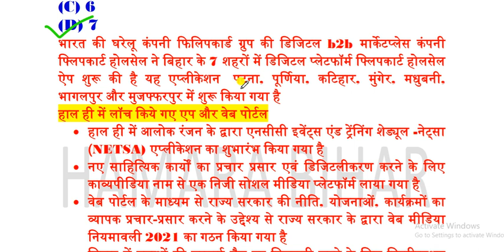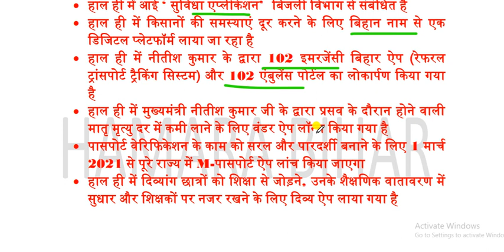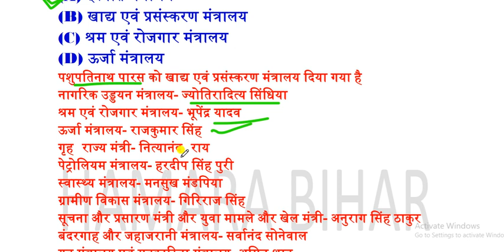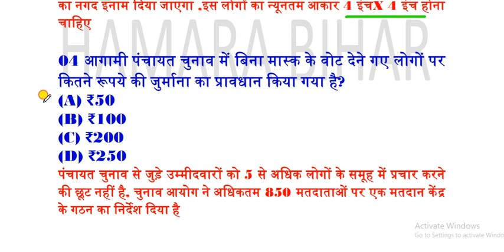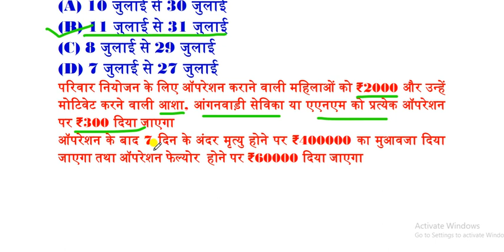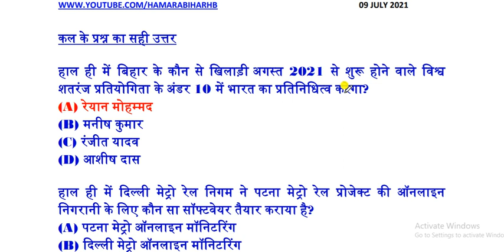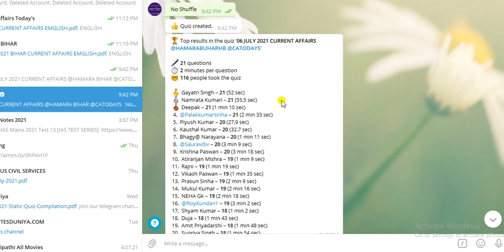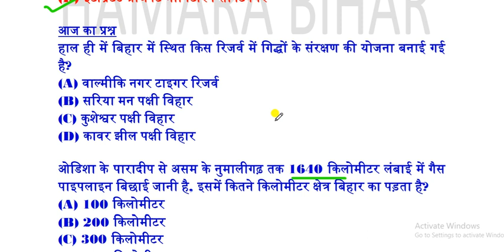09 JULY 2021 BIHAR CURRENT AFFAIRS